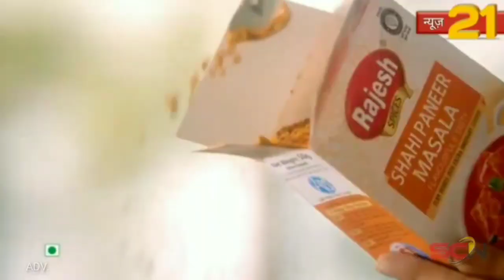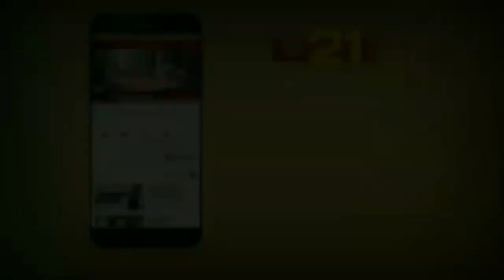भिवंडी श्री विकास एस निकाम जी ने संभाला सभाग्रह का कार्यभार